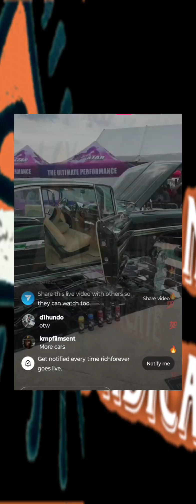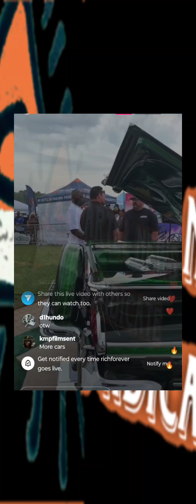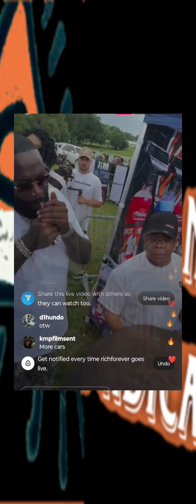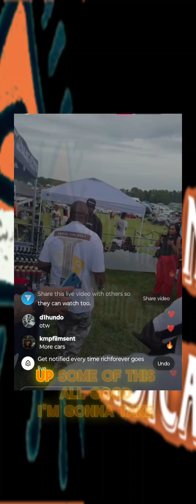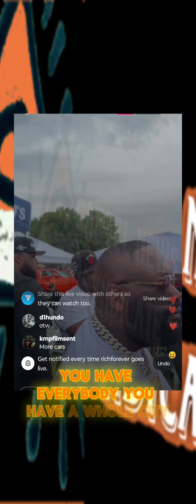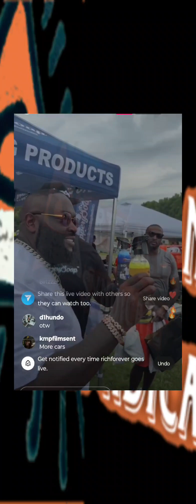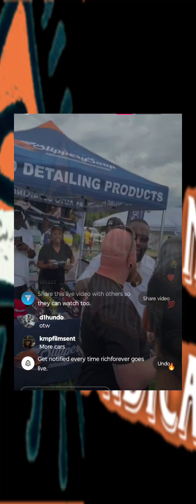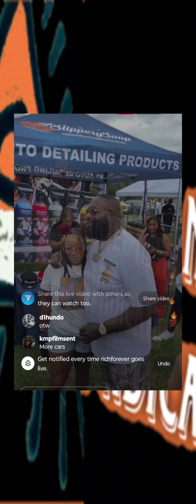Rick Ross Third Annual Car And Bike Show At The Promise Land Over 12,000 People In Attendance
Rick Ross has 12,000 guests at the Promise Land for his third annual car and bike show